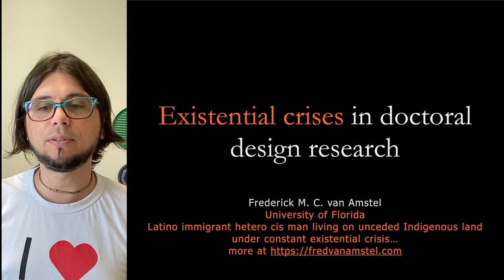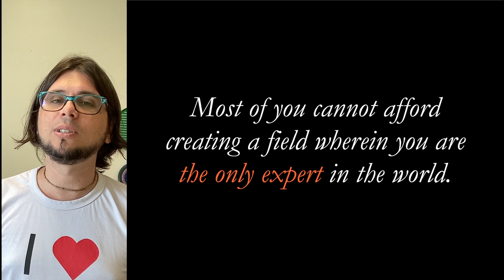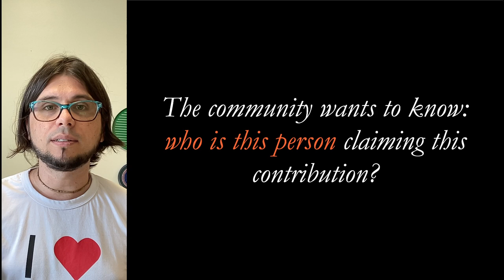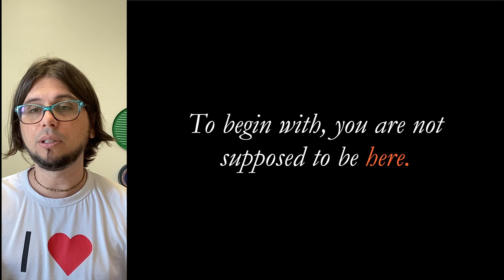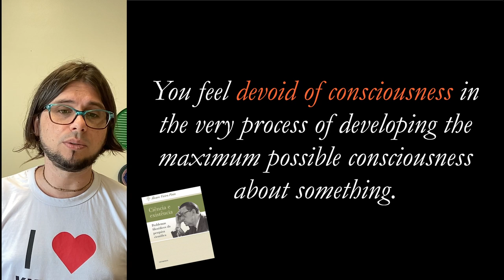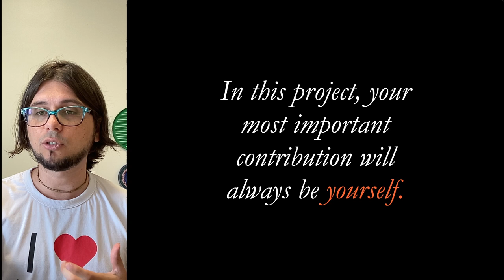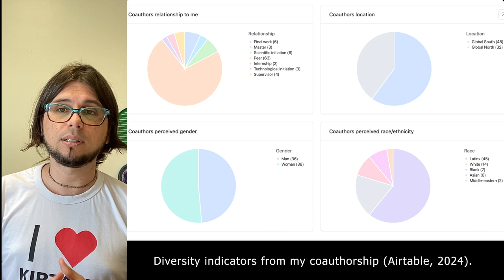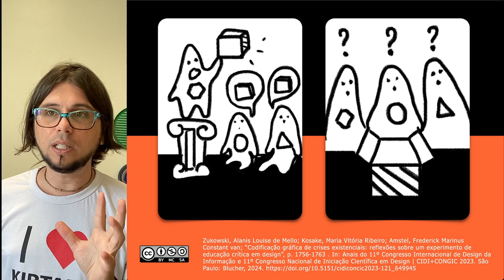Existential crises in doctoral design research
Every doctoral design researcher must go through the existential crisis of not knowing for a while if that daunting research actually makes any difference in the world. After going through that and reflecting on my trajectory, I concluded that this crisis, and many others that doctoral design researchers face, is not personal or individual. These existential crises are the manifestation of deeper contradictions that deserve investigation. By the end, I share theoretical concepts and tools that can be used to meet people undergoing similar crises and collective existential projects about them, particularly, the Crisis Deck.

Keynote address at the DRS 2024 PhD Consortium.